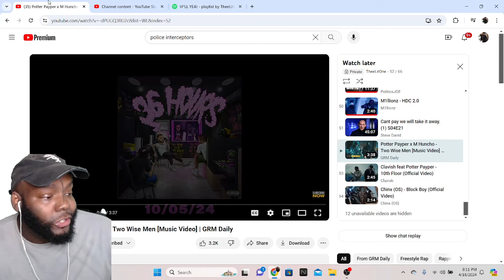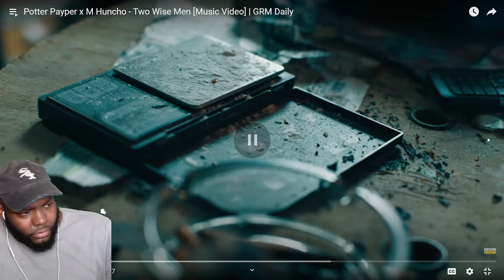CHICAGO DUDES REACTION TO Potter Payper x M Huncho - Two Wise Men [Music Video] | GRM Daily